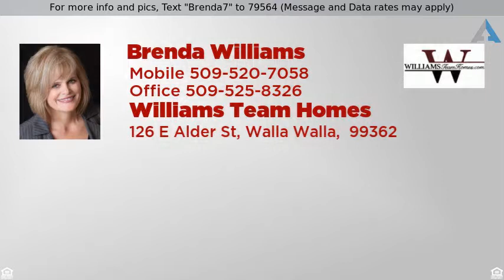Priced at $249,900 - 1422 Olive Street, Walla Walla, WA 99362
For more info and pics, Text "Brenda7" to 79564 (Message and Data rates may apply)
Charming Updated Home

Charming home just blocks from Pioneer Park. Cove ceilings, wood floors, fireplace, formal dining room, and spacious European style kitchen. Enjoy relaxing from the covered deck overlooking the beautiful landscaped back yard. Basement features a second living space with fireplace, bar area, and 1/2 bath. New exterior paint.